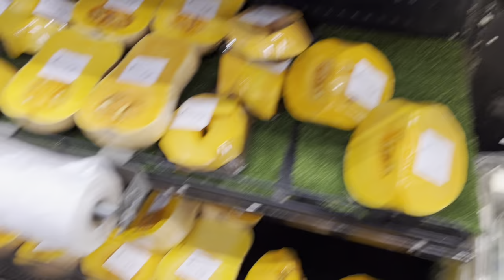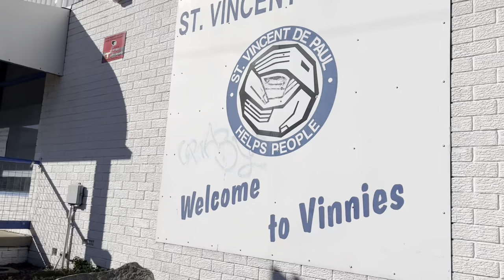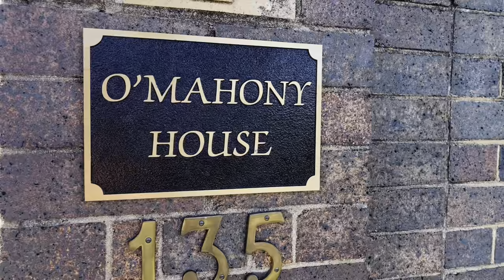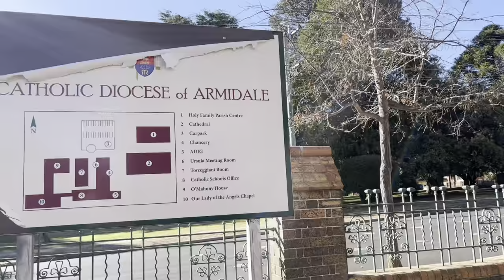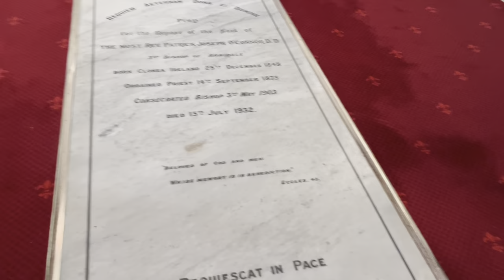High blood pressure! Need more time for exercise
Bad news cause tumaas ulit ang blood pressure ko. So we thought of having a walk this morning. Atleast to have some sort of exercise/bonding with the Fam.
Planning to start running again and maybe go to the gym? Hmmm..hopefully!
This morning walk also “featured” our simple yet beautiful home Armidale.

Hope you enjoy watching this vid. Thank you in advance!